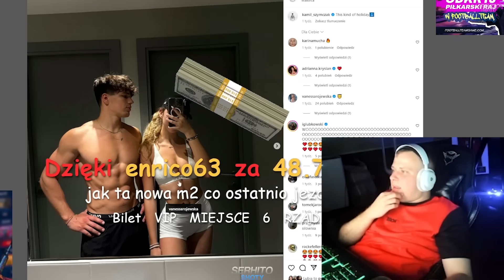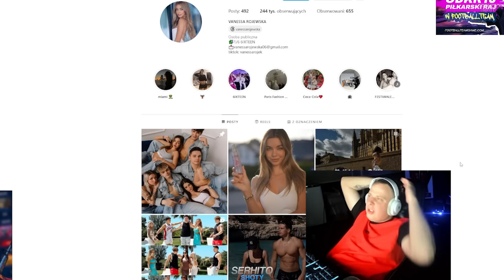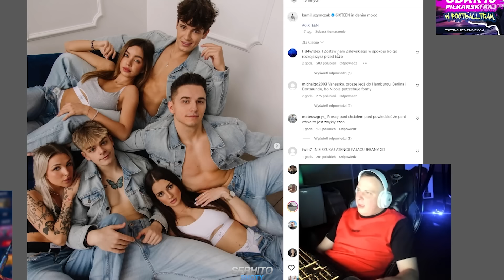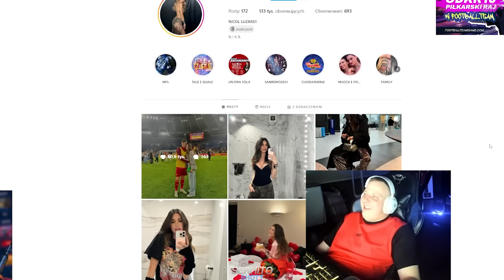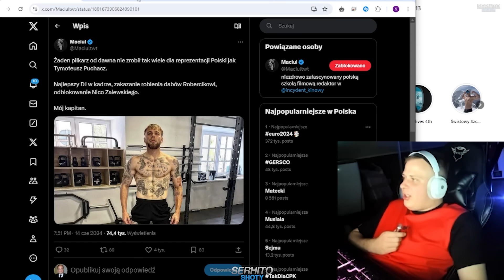NITRO O ZDRADZIE ZALEWSKIEGO *AFERA PRZED EURO*